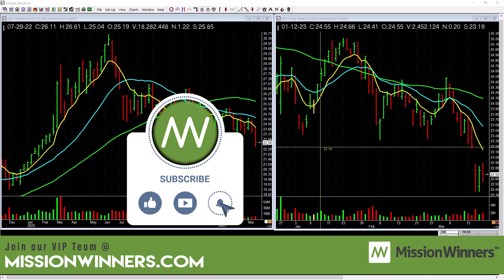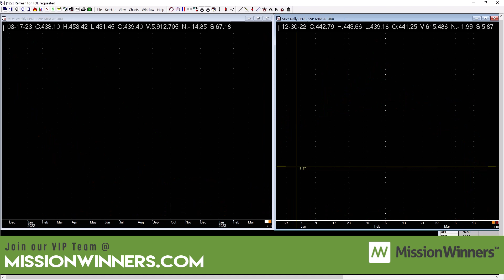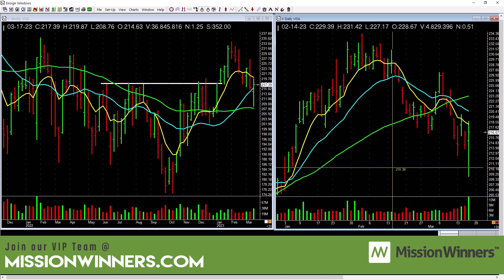Weekly ETF Market Evaluation & MAXLIST Review - Mar 19 2023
Sign up to be a VIP member today!

ETFs on our list: ARKG, ARKK, ARKW, BBH, CLOU, ERX, FDN, FFTY, GDX, GDXJ, GLD, HACK, IBB, IBUY, IGV, IHI, IJH, ITB, IVW, JETS, KRE, MDY, OIH, PSJ, QLD, QQQ, SKYY, SLV, SLX, SMH, SOXL, SPY, SSO, TAN, TNA, USO, XAR, XBI, XEC, XHB, XLB, XLK, XOP, XLC, XLE, XLF, XLI, XLP, XLU, XLY, XME, XRT, and XSW. Scanning these ETFs to uncover strength helps us tune in to specific industry groups & sectors

In the MAXLIST Review, we are looking at: AAPL, AMZN, BABA, BIDU, META, GOOGL, GS, MA, MSFT, NVDA, & TSLA We'll find which are doing well and which may be currently out of favor. This is the MAXLIST; uniquely positioned, dominating franchise companies that can make huge moves!